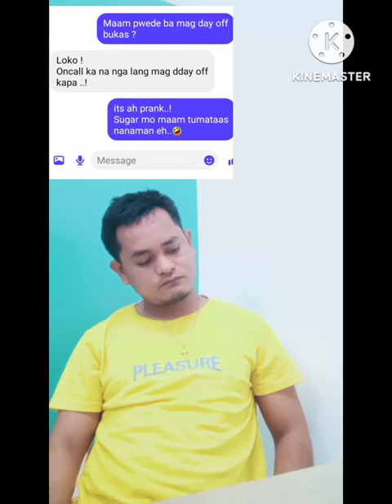Yung dika pinayagan..!